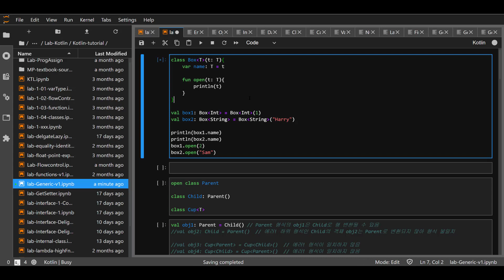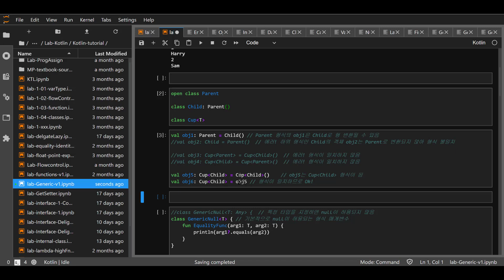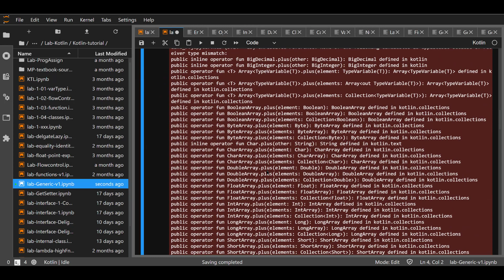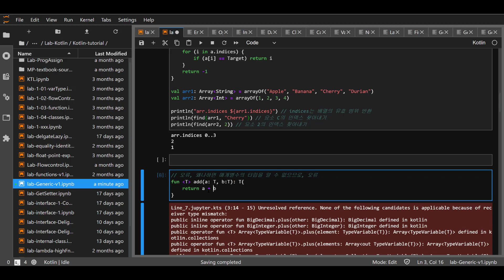09 Kotlin: Generic and Array 2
09 Kotlin: Generic and Array 1 - 모바일 프로그래밍 - 정보통신공학과 - 경상대학교 - 2020